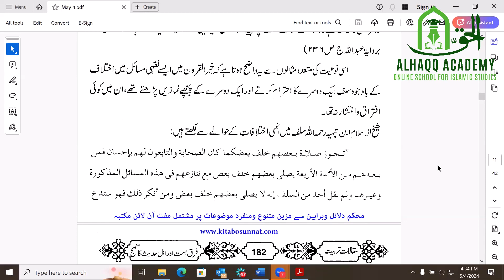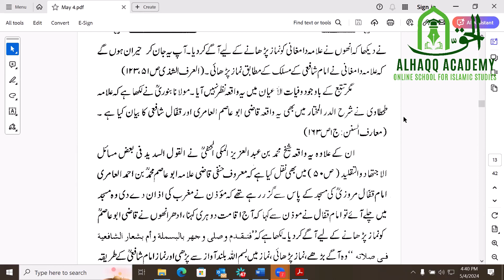01 Iqtelaaf Ki Qismein aur Uska Hukm Allama Irshadul Haq Athari - Mohammad Faisal Afroze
🏫 ALHAQQ ACADEMY, 3rd Floor, Nawaz Towers, Beside Princess Esra Hospital, Shalibanda Charminar, Hyderabad.